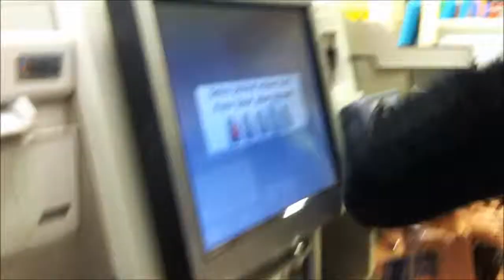Horatio @ Kroger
It's time to take our big stuffed gorilla out on the town; first stop: Kroger Supermarkets.